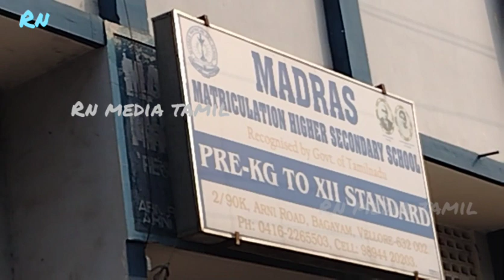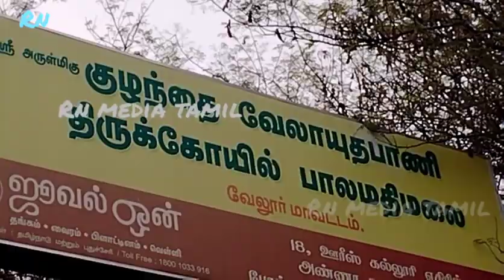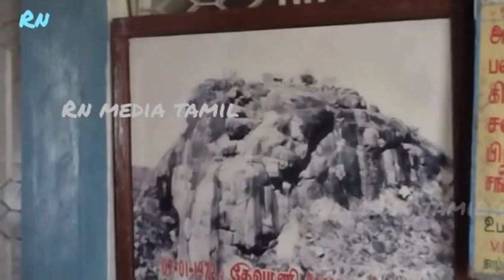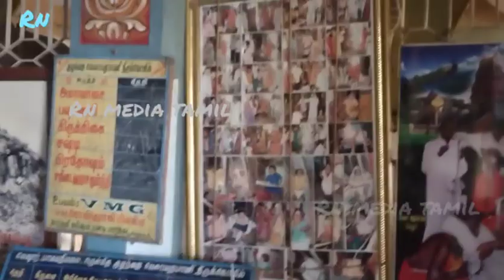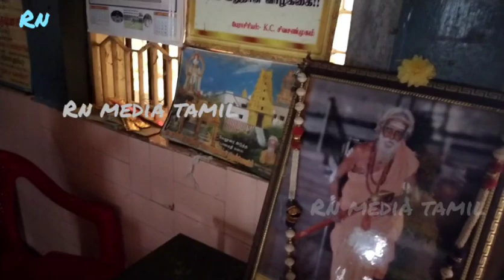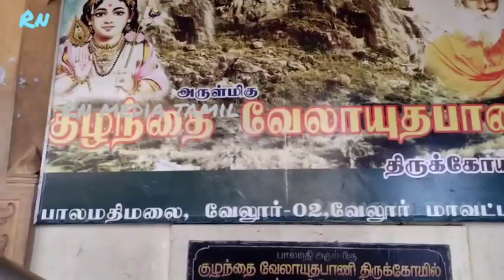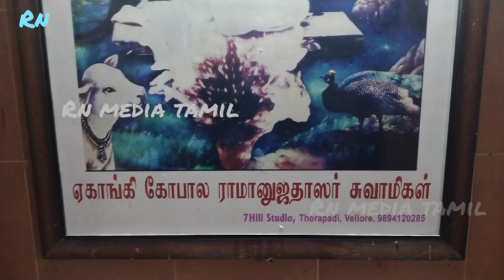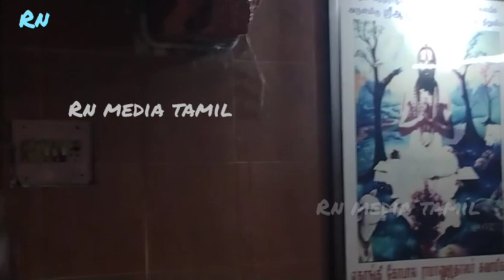குழந்தை வரம்தரும் குழந்தை வேலவா போற்றி பாலமதி Balamathi Child Murugar Temple Hills Infertility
Kuzhandai Velayoudhabani swamy temple at Balamathi Hills  Balamathi Child Murugar Temple  Hills Infertility Solved Vellore

Pulimedu waterfalls is located in Vellore district at pulimedu village.  13.5 km from Vellore old bus stand and Vellore fort.  and its very nearest from Vellore golden template.

Balamathi is famous for its Balamurugan Temple. It is a tiny village situated on top of the Eastern Ghats, and to reach it, it takes a drive of 30 minutes from Vellore. Balamathi is popular for its serenity and is known for its scenic and picturesque beauty.

Balamathi enjoys a pleasant weather and a pretty low temperature, which makes it an ideal weekend getaway from the city’s hot weather. The Balamurugan Temple is well connected to the city by road with many hairpin bends.

The Subramanyar Temple at Kangeyanallur near Balamathi, which is over half a millennium old and has been renovated in the 20th century, finds great reverence amongst the locals. The annual Brahmotsavam is celebrated in the month of Panguni. Arudra Darisanam, Aani Thirumanjanam and Maha Shivaratri are other festivities that are celebrated here. Balamathi is a suggested place to visit while planning a trip to Vellore, owing to its calm and beautiful atmosphere.
Palamathi Temple is located atop  Palamathi Hills in Vellore. The temple is dedicated to Lord Murugan and you need to climb some steep steps to reach here. The hills are a famous recreation spot for locals as well as tourists. People throng this place as it offers an escape from the polluted and chaotic city life. You can take a brisk morning walk here or just stroll about in the evenings. Monsoons are the best time to visit the place as this is the time when the hills and the greenery comes alive!  The trek is full of beautiful scenery and gives you a sense of freedom and adventure. Be careful of the sharp twists and turns in the road as the uphill is steep. Carry refreshments and water with you as there are no shops at or around this place.
On the auspicious day of Diwali (18th Oct'17), got to visit Kuzhandai Velayudhabani swamy temple at Palamathi Hills. Got down at Katpadi, took an auto and reached the temple.

Palamathi Hills is a part of Eastern Ghats with wonderful scenic atmosphere. It was a great ride through the hill. At the top, there is a temple - Kuzhandai Velayudhabani swamy temple built by a sage. The presiding deity of the temple was Lord Muruga, whose Idol looks so beautiful. Has Blissful time at Palamathi temple

A famous temple built By Thavathiru Sivanadamai Ramakrishna Sadhu and ,V.M.Govindharaj Pillai(V.M.G) and Ragavan,Elaumalai,Govindraj.
Power full God in Tamil Nadu.
Very Great Idol of Murugan and famous Navagram in form of Lord siva(in form of nine siva lingam,it never seen in anywhere in world) it called Navagraha Lingham,and Nava grahagam with thier Pair.You Can enjoy this place with Calm and Quite and Peace full of Spritual feeling in Balamathi.